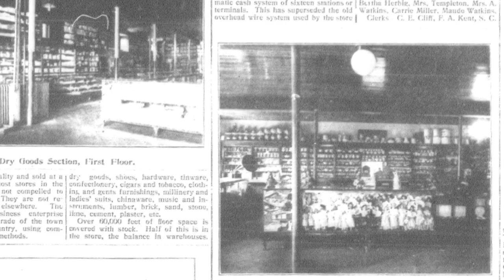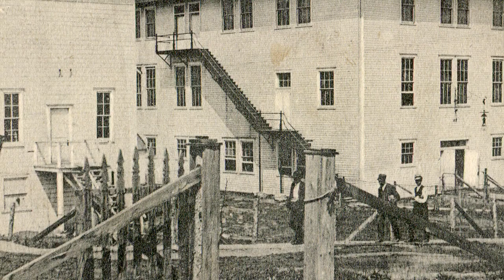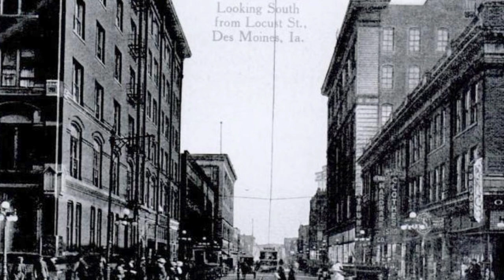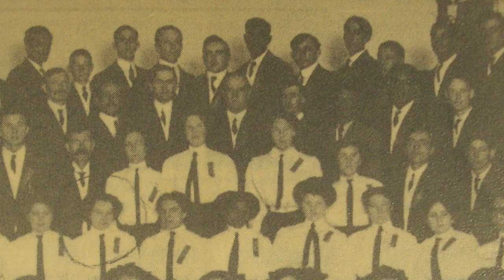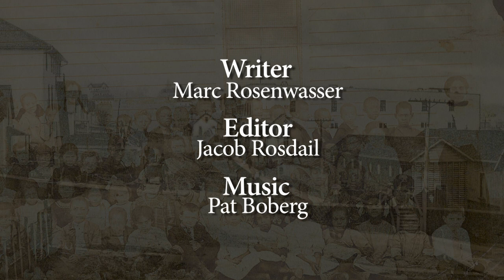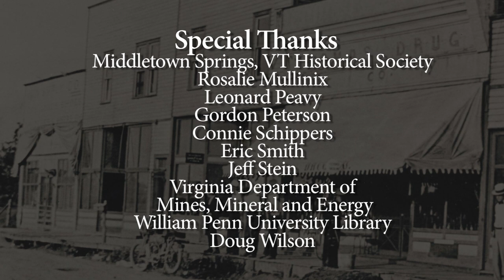Searching For Buxton (Part 2 of 2)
A young African-American goes searching for his family past in a long-disappeared Iowa coal mining town and discovers that much of the prosperity and goodwill his relatives enjoyed nearly a century ago is elusive today. Narrated by Simon Estes.